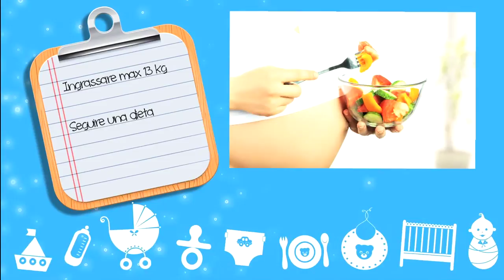Come controllare il peso in gravidanza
Starò ingrassando troppo? Quali voglie di cibo posso soddisfare? Tutte le domande delle mamme sul peso corporeo in gravidanza hanno una risposta: vediamole con l'aiuto del dottor Giuliano Ubezio dietista del centro medico Santagostino di Milano